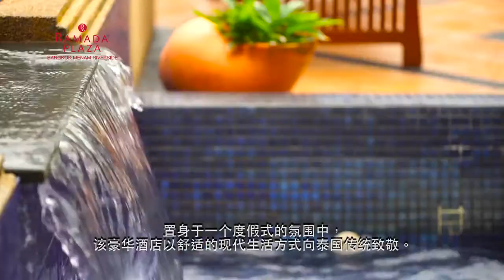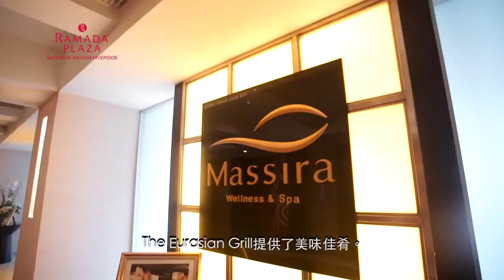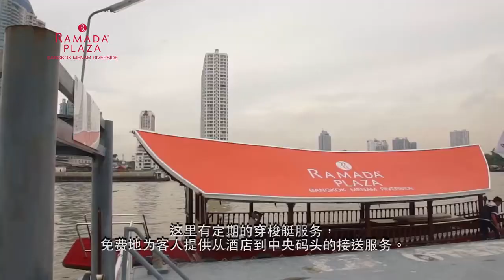Ramada Plaza I Bangkok Menam Riverside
The luxurious Ramada Plaza Bangkok Menam Riverside is located on the eastern bank of the city’s legendary Chao Phraya River. This delightful property sits on an expansive 3.5 acre plot with an impressive 220 metres of exclusive river frontage. The Ramada Plaza Bangkok Menam Riverside offers magnificent panoramic views of the river and the Bangkok city skyline.

Situated close to Bangkok’s Central Business District (CBD) the hotel enjoys easy access to all business, entertainment and shopping zones by BTS SkyTrain, Chao Phraya Express Boat and the inner city Bangkok Expressway.